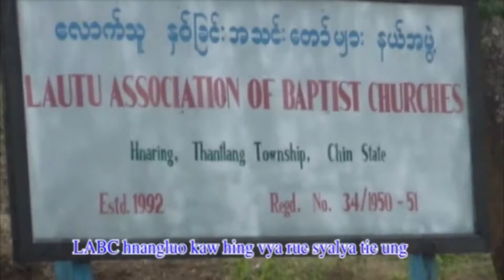LABC || Tlaw Hmung Gospel Team Group Song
Labc
   TLAW Hmung Gospel Team